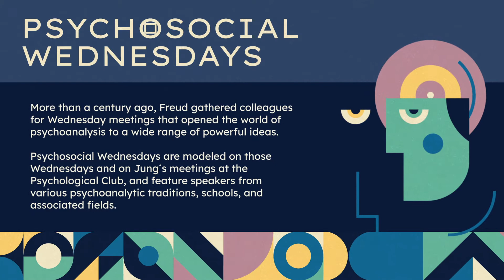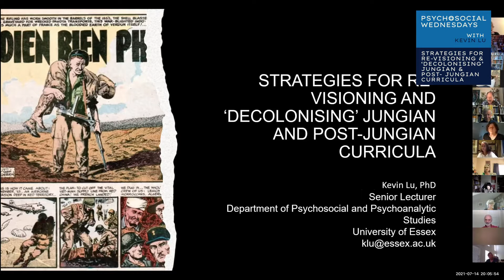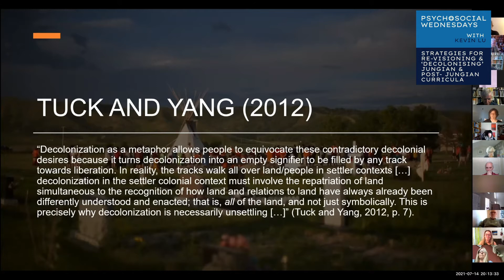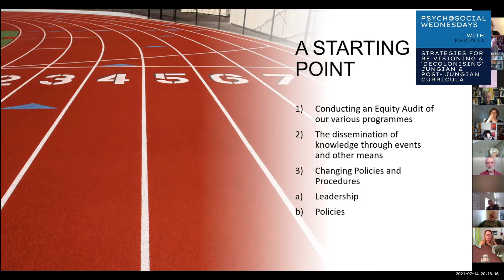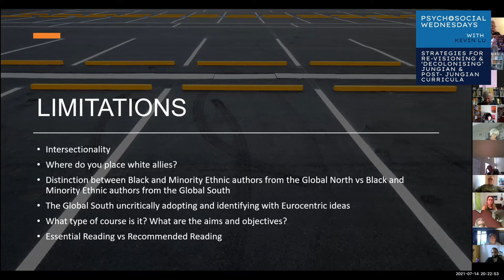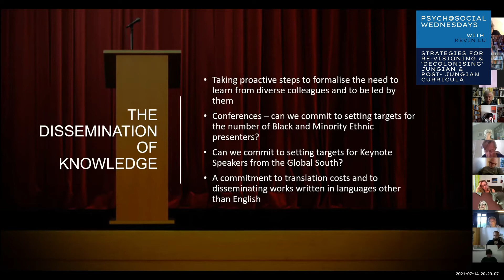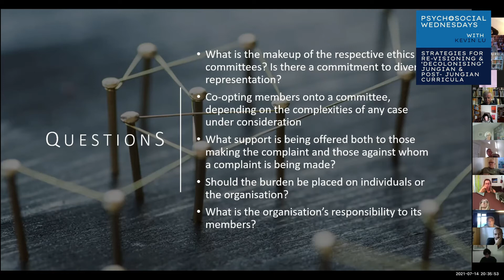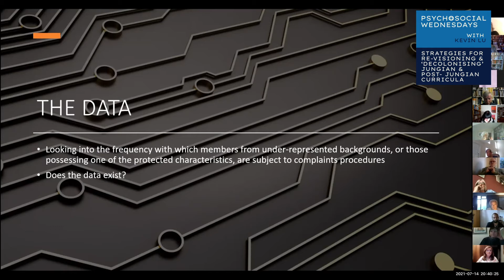Kevin Lu — Strategies for re-visioning & "decolonising" Jungian and post-Jungian curricula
Psychosocial Wednesdays with Kevin Lu

14 JULY 2021
STRATEGIES FOR RE-VISIONING & ‘DECOLONISING‘ JUNGIAN & POST- JUNGIAN CURRICULA

The first part of this seminar is dedicated to critically assessing the term ‘decolonising’ and asking whether it is the most appropriate word to use when reflecting on, and making significant changes to, what we teach and how we teach in Jungian and Post-Jungian Studies. Regardless of how one may feel about the term itself, I suggest that a critical re-visioning of Jungian and Post-Jungian curricula with a social justice framework in mind is both timely and necessary. I will outline practical strategies and steps we, as individuals situated within a larger community, can take towards re-visioning Jungian and Post-Jungian curricula.  The importance of doing so will be discussed and critically assessed in the hopes that the relational engagement into which we enter will act as a catalyst to generating new knowledge and approaches.

Kevin Lu, BA (Hons) (University of Toronto); MA (Heythrop College, University of London); PhD (University of Essex), is a Senior Lecturer and Director of the MA Jungian and Post-Jungian Studies in the Department of Psychosocial and Psychoanalytic Studies, University of Essex. He is a former member of the Executive Committee of the International Association for Jungian Studies and a member of the Adjunct Faculty at Pacifica Graduate Institute.  Kevin's publications include articles and chapters on Jung’s relationship to the discipline of history, Arnold J. Toynbee’s use of analytical psychology, critical assessments of the theory of cultural complexes, sibling relationships in the Chinese/Vietnamese Diaspora, and Jungian perspectives on graphic novels and their adaptation to film.  His article on racial hybridity was awarded the Scholarship Award for best paper published in the IJJS in 2019.

The right of Kevin Lu, Paul Attinello, Stefano Carpani and Bernhard von Guretzky to be identified as authors of this work has been asserted in accordance with the Copyright.